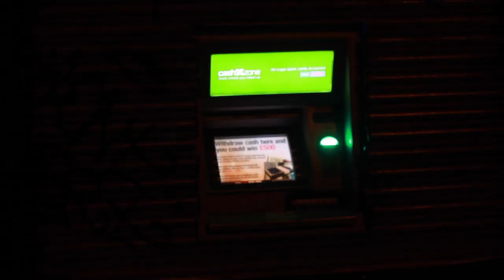GEMSY - TICK TOCK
mix & master: Gemsy
camara: Ben Sammut
video: Gemsy
instrumental: Sosa808

LETRA

G-E-M-S-Y, llego tarde al party a mi no me piden id
Me conocen por aquí, saben quien soy yo y saben quienes son mis Gs
In love desde que la vi, mami no eres mía pero mueve para mi
Quiero jugar en big leagues, pasar de ser rookie a ser MVP
A verme en TV, mis videos en MTV,
Mesas y botellas, VIP
Coches caros, reservados, mis hermanos, a mi lado
Piquete caro, salgo afuera y miran raro
Se echan a un lado no quieren que les pase pegado
Sera por las cubanas, tal vez por el peinado
Temprano en la mañana saben que no he madrugado
Estilo fresco
Sabe lo que tengo y lo que ofrezcoco
Mami yo he nacido para esto
Y viene pa llevarme el primer pues…
To, yo lo quiero to,
Estar haciendo money, rompiendo los shows
Mami todo pa’ mi, nada para vos
La vida de un jefe, la vida de un boss
Trap life como Keo, y como Duki
Estoy que goteo, y no son Gucci
Tus perros no son gangsters, puta, son como Poochie
You didn’t get good homie, you just got lucky
Tuviste suerte na mas
Bebé no quiero dramas
Así que dame otra más
Y no nos veamos jamás
Se acabo, c’est fini
No es por vos, es por mi
It’s not for you, it’s for me
Si ni si-quiera se, qué ando buscando
No se lo que quiero pero sigo caminando
Necesito seguir solo me estas retrasando
De verdad lo siento pero no te pue’o estar esperando
No tengo tiempo pa esperarte
El tiempo que me queda bebé, es para el arte
No tengo tiempo pa ti
Si lo que quiero es ver el tiempo en un Patek Philippe
Tick Tock, full of big rocks
Big just, just like Rick Ross
Big bags, filled with big racks
Big cash, money green talks
Aunque en esto, no estoy por dinero
Pero como dijo Seven Kanye igualmente lo quiero
Pa tener todas esas cosas y mil prendas en el ropero
Pero to eso es secundario, el arte esta primero